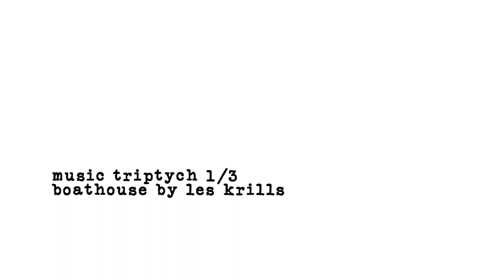REEF Presents Mick Fanning: Triptych Part II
Mick has surfed at the highest elite level for more than 3 decades. Watch Part II of 3 to see Mick rip some of the most iconic waves of his career.

Film by: Vaughan Blakey & Nick Pollet
Shot by: Simon “Shagga” Saffigna
Additional footage by: Nick Pollet & Tim Bonython
1/3 - Boathouse by Les Krills
2/3 - Bring a Brick by Le Shiv
3/3 - Alive Again by Baby